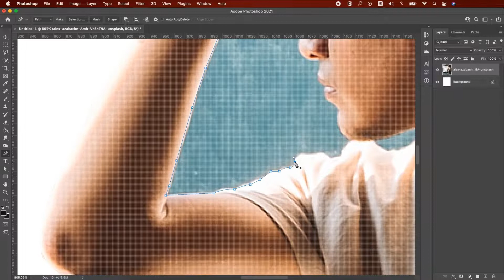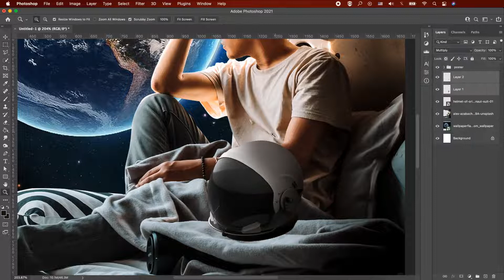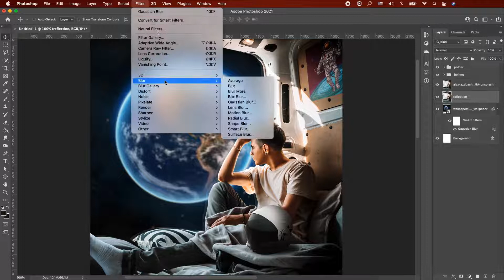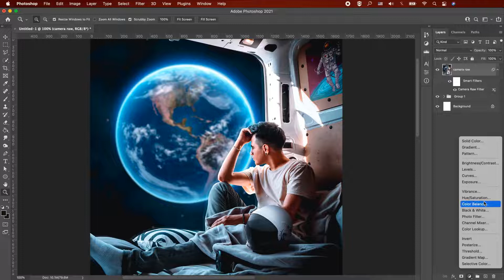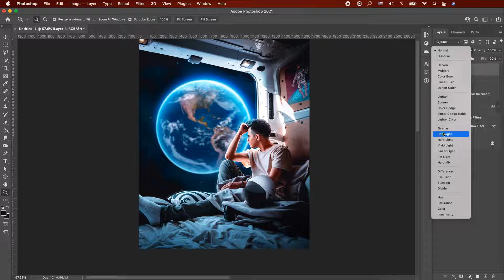Space Photoshop Manipulation Tutorial Speed Art + PSD File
Hi, in this video i will show you the Space Photoshop Manipulation Tutorial Speed Art Scene in Photoshop CC 2021, Hope you enjoy my video =)  You can download the psd original file through the bottom link in the description.